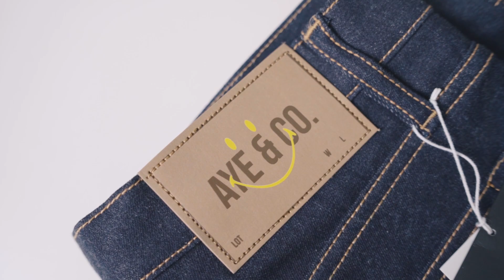REKOMENDASI JEANS BAGUS TAPI GA BIKIN MAKAN BATU!!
Hello Guys!
kali ini gw mau review jeans yang lagi gw break yaitu Aye X Smiley!
jeans ini bisa jadi rekomendasi buat kalian yang mau jeans bagus tapi ga perlu ngeluarin budget yang besar.
Langsung aja tonton videonya.